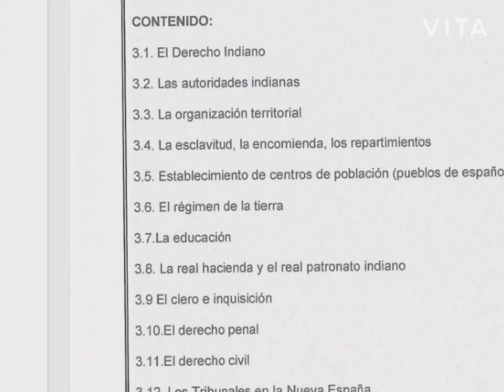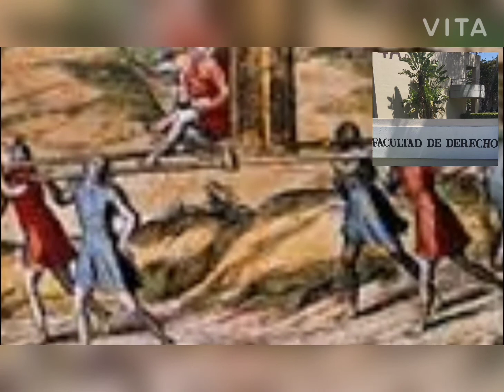real hacienda y real patronato de indiano en la nueva España.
equipo 5, historia del derecho mexicano